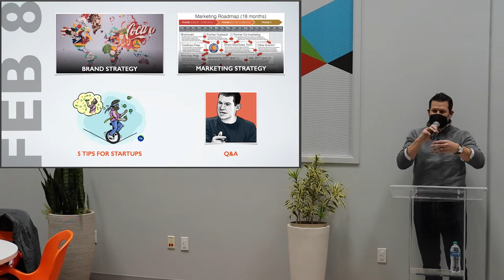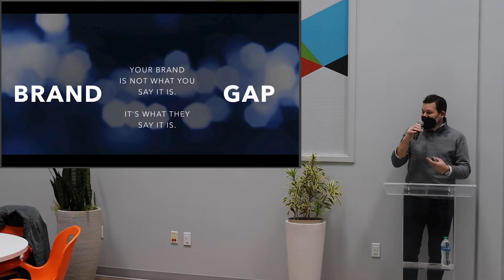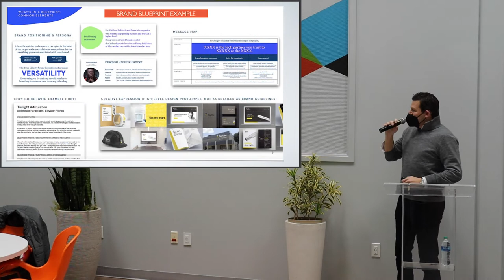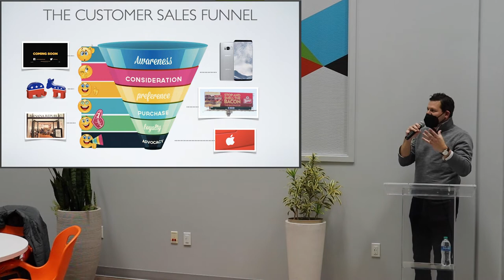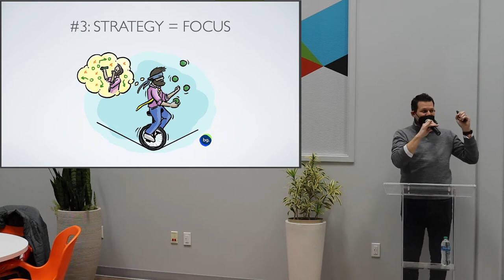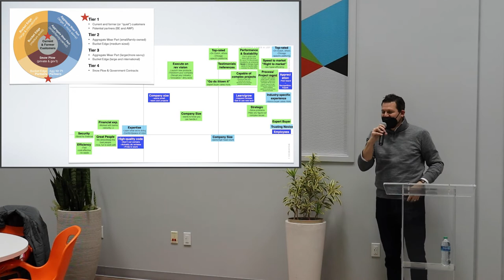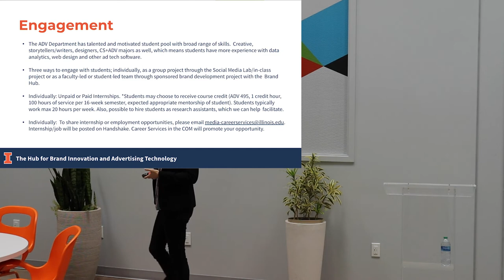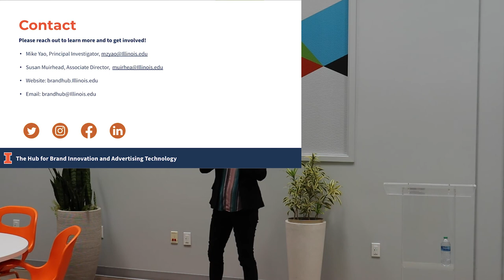Brand Hub Presentation: Marketing Strategy for Startups with Shachar Meron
Shachar Meron joined us on February 8, 2022 to kick off this year's Startup Week with a conversation on how to successfully incorporate branding and marketing strategies while developing your startup company. Susan Muirhead also joined us for a brief overview of the Brand Hub at the University of Illinois.